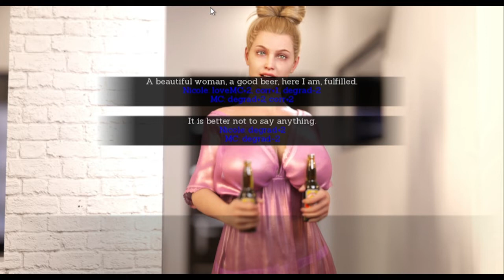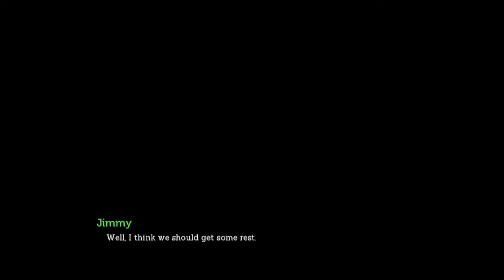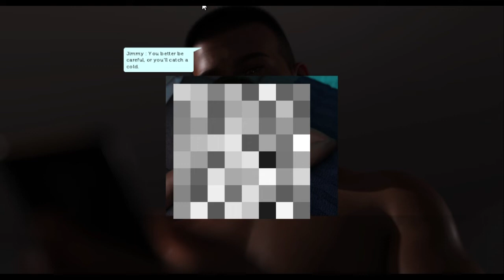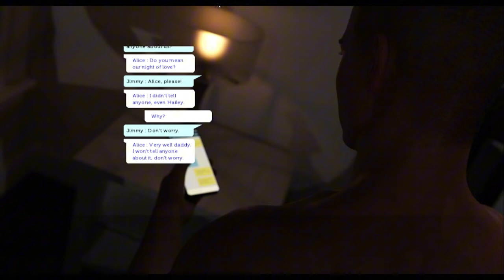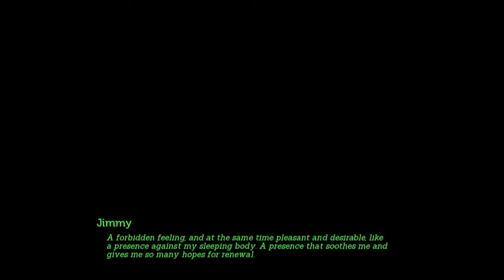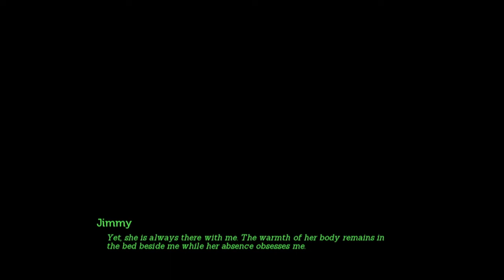Such a Sharp Pain | Episode 01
Such a Sharp Pain
Infidelity and Redemption: The Heart-Wrenching Story of 'Such a Sharp Pain'
In Such a Sharp Pain , a visual novel, the story of a man's journey through a labyrinth of regret and redemption comes to life. Our protagonist is a man who seemingly has it all: a successful business, a wife who would move mountains for him, and two daughters who see him as their hero. However, one act of infidelity shatters this idyllic picture. His wife, unable to bear the betrayal, throws him out of the house, sending him into a whirlwind of guilt and introspection.

In his loneliness, he seeks refuge in the home of his estranged sister - a place he has not visited in half a decade. This reunion marks a crossroads in his path. Will he mend the bridges with his sister and niece, or will he return to his wife and daughters, seeking their forgiveness? It is this question that hangs over the narrative like the sword of Damocles, pushing the player to control the fate of the protagonist. Such a Sharp Pain is a testament to the power of storytelling, to the ability of pixelated characters to evoke human emotion. Its story, masterfully written by the author, boldly explores the dark corners of human relationships, while leaving a faint hope that redemption is always at hand. This is a game that doesn’t just tell a story, it invites players to live it, one decision at a time.